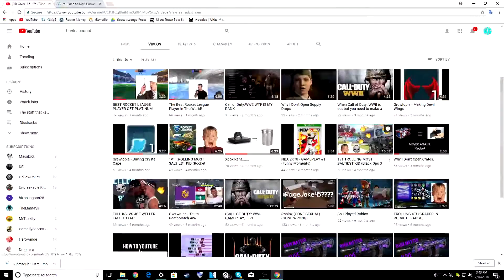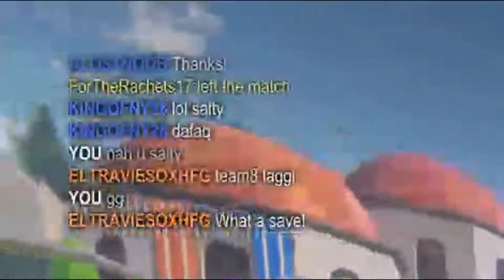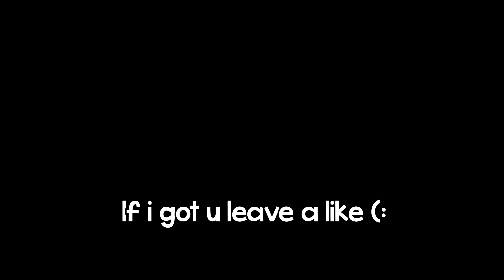The Best Rocket League Player In The World Part 3